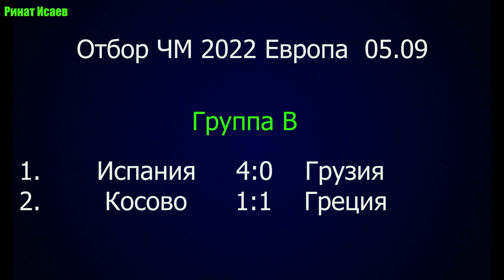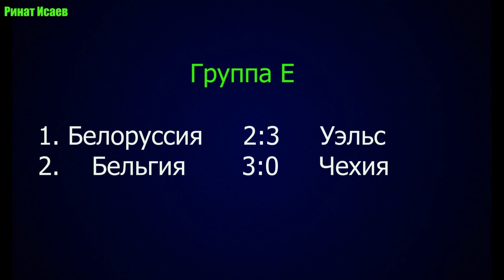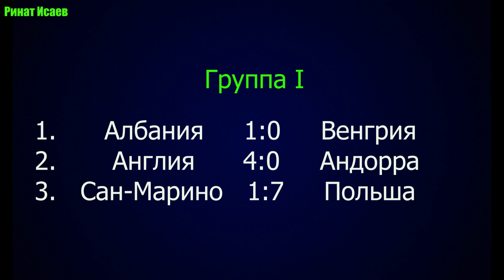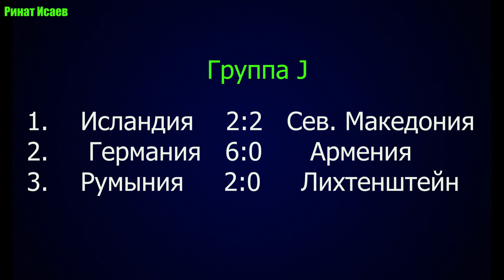Футбол. Квалификация ЧМ 2022. Европа. Результаты последних матчей. Положение в группах.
Футбол. Отборочные матчи чемпионата мира по футболу 2022 в Катаре. Квалификация Европа. Результаты и положение в группах.
Мои плейлисты:
футбол, чм 2022 по футболу, россия мальта, отборочный турнир чм по футболу, футбол квалификация чм 2022, результаты матчей 5 тур результаты, футбол квалификация чм, чемпионат мира по футболу в катаре, квалификация катар 2022, квалификация чм 2022,